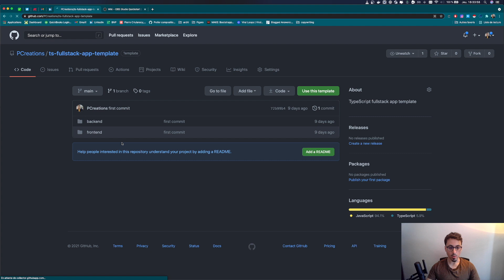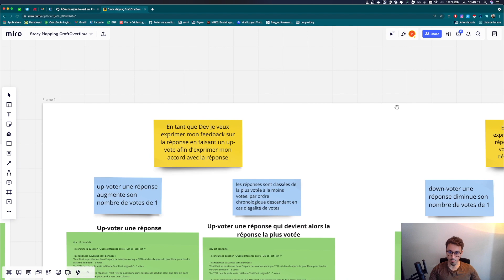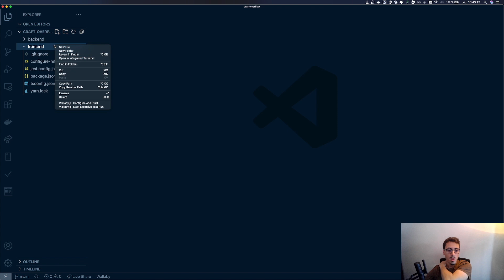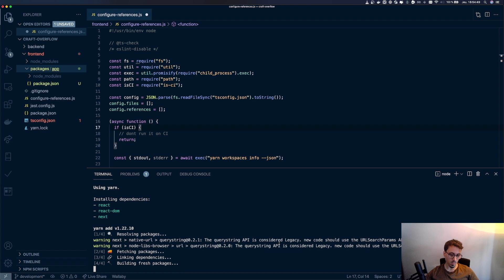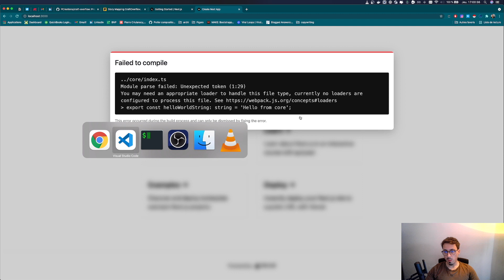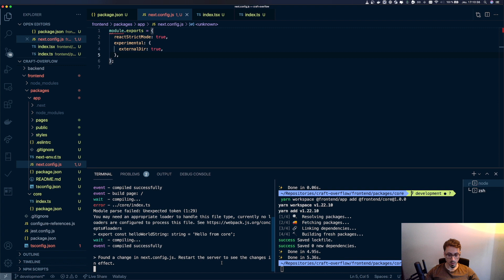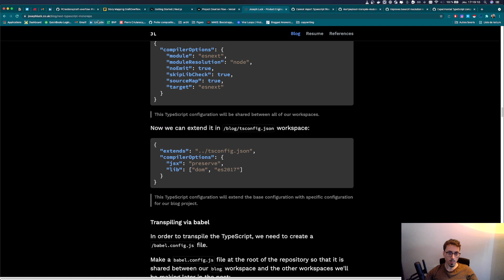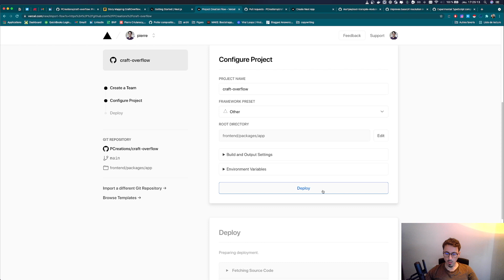Fullstack TDD Épisode 01 : préparation du projet et première mise en prod !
Dans cette série de vidéos, je développe un clone de StackOverflow en TDD (Test-Driven Development) en suivant les bonnes pratiques de développement, architecture hexagonale (clean archi), SOLID, etc.

Happy Coding !